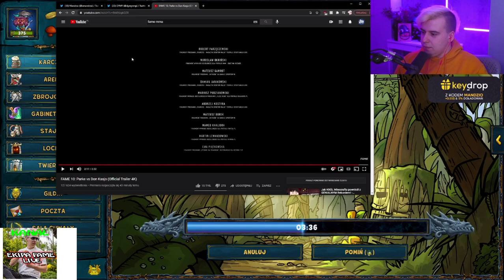MANDZIO Reakcja na Trailer FAME 10! *Nic Ciekawego!*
Chcesz zarobić na opiniach dodatkowe pieniądze?? Zapraszam do założenia konta z mojego linku,to jest bezpieczne i pewne